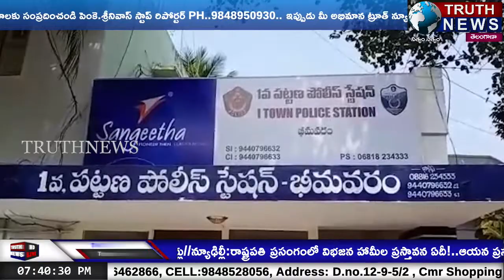ప.గో భీమవరంలో వాహనాలు దొంగతనాలకు పాల్పడుతున్న ఐదుగురు అరెస్ట్ 21 బైకులు స్వాధీనం...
@truthnewstelugu Five arrested for stealing vehicles in EG Bhimavaram 21 bikes seized...